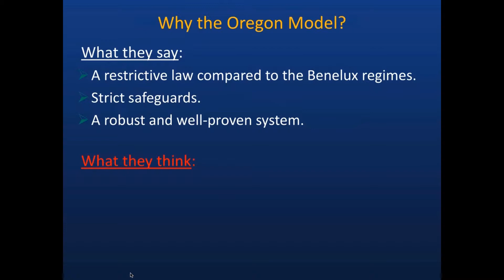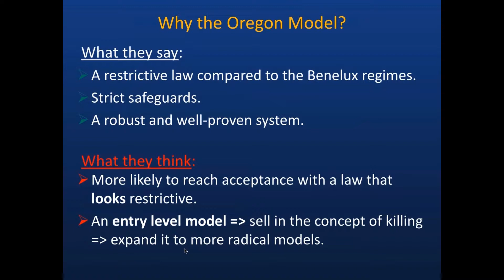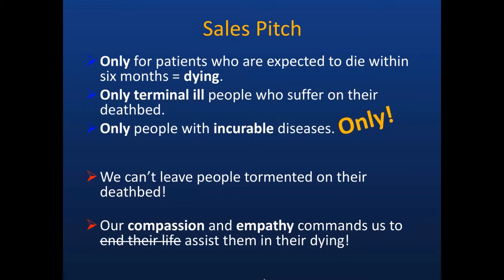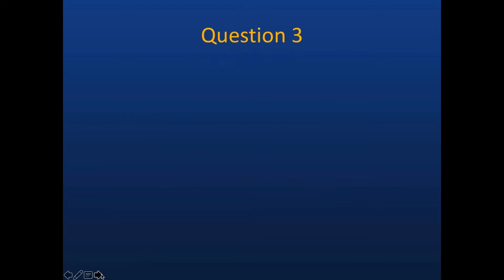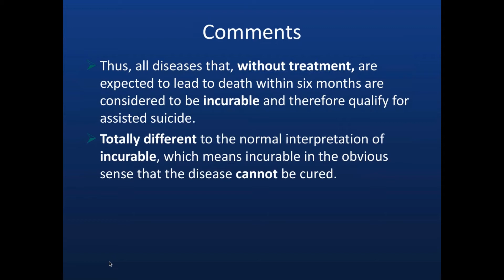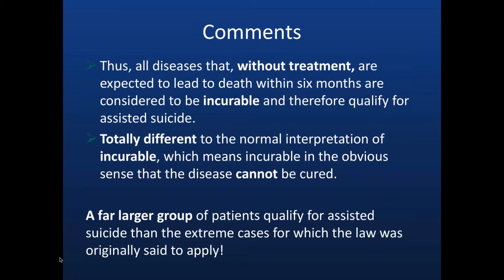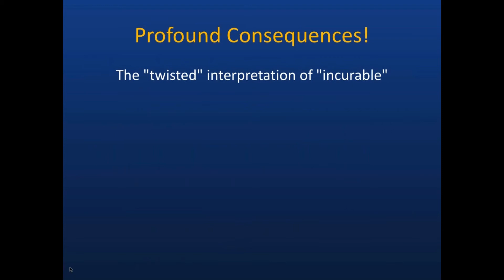Fatal Flaws Webinar Part 3: Fabian Ståhle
This presentation is designed to give you - legislators, policy advocates and activists - the tools needed to defeat physician-assisted suicide legislation by exposing the false narratives and misinformation being used by Compassion & Choices and its allies to promote doctor-prescribed death all over the U.S. and Canada.
Fabian Ståhle is a Fellow at the Clapham Institute in Sweden, who became concerned about assisted suicide after a Swedish government report advocated for the legalization of the “Oregon Assisted Suicide Model.” Ståhle communicated with the Oregon Health Authority and then published his concerns in an article, “Oregon Health Authority Reveals Hidden Problems with the Oregon Assisted Suicide Model.”